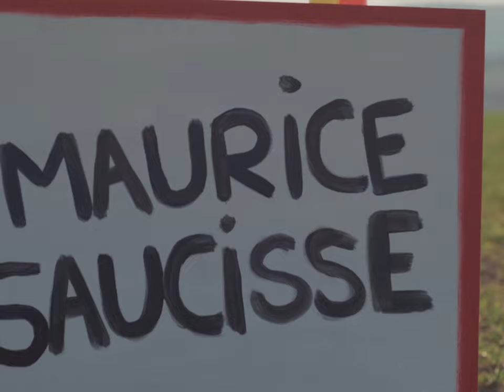Ruca & Owlite - Billie Jean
Scenario : Ruca, Owlite, Alexandra Pelerin & Maxime Lefresne
Réalisateur / Monteur : Maxime Lefresne
Producteur : Ruca
Assistante de Production : Alexandra Pelerin

Paroles : Ruca, Owlite
Mix & Master : Antoine Hardy
Label : Riptide Records
Editeur: Riptide Publishing, Groover

Remerciements : Antoine Chambe, SOS Ciné

Lyrics :

Billie Jean I have fever
Whenever I get to call you
Cause baby you are a legend
An angel in my room
I don't know how to follow
The rhythm you got me into
Baby you are an angel
And I just fell for you

I'm living like a boy that just fell in love
Just give me a minute I've got 4 lives
I need you to come home babe
Cause you stole my soul my soul
And I need you more than all than all

Billie Jean I need you to comfort me
I need you to love me, I need you to love me
Tell me what you see inside my heart
Is it right or is it wrong
Is it for you? Yeah it's for you

When the sun goes out at night
We make plans 'bout you and I
When the sun fade out tonight

Yeah I see that you need
My soul and my heart
Tell me if I did you wrong
I want nothing more than your love